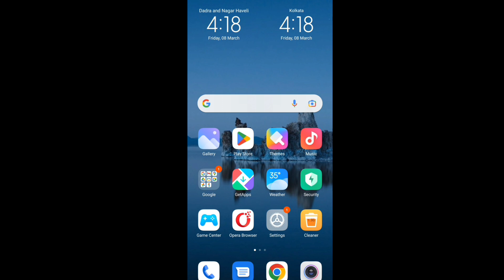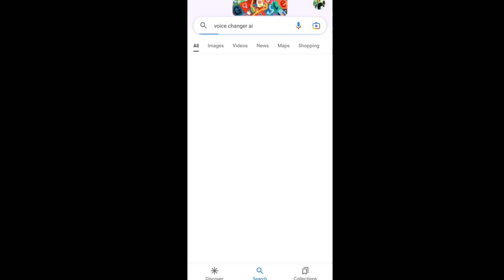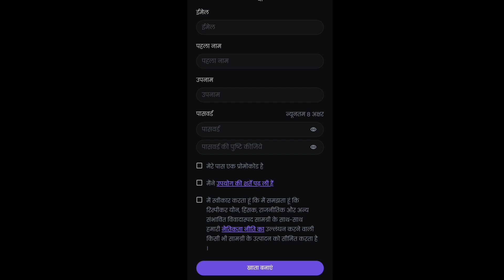apni voice change kaise karte Hain || How to change your voice in video.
How to change your voice in video

voice change kaise karte hain

आवाज को कैसे बदलते हैं